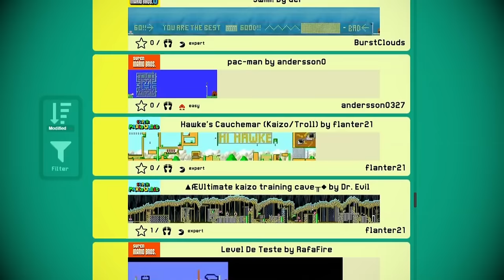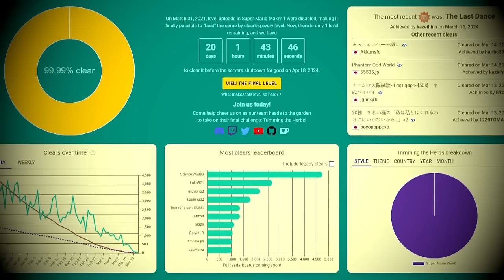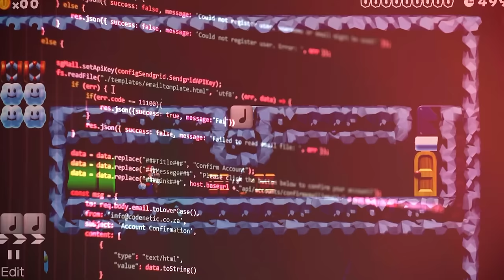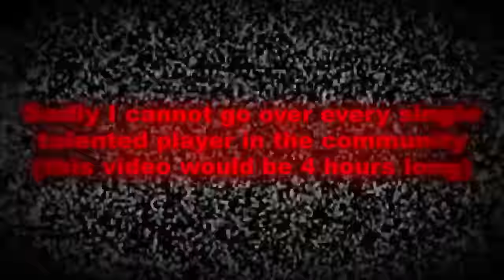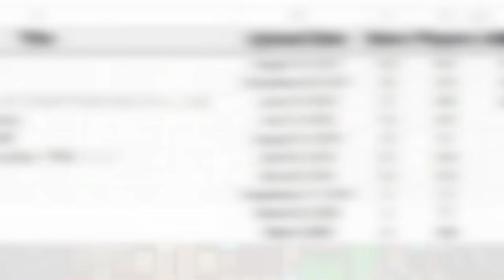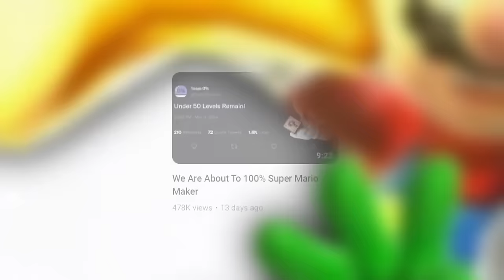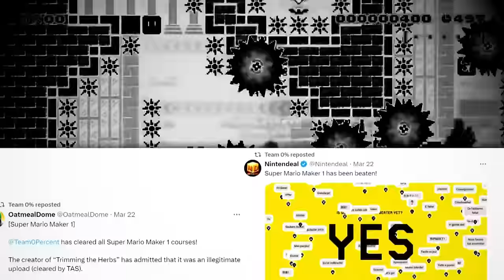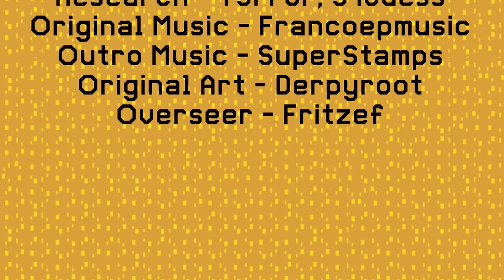The Quest to Beat Super Mario Maker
A fringe group of Super Mario Maker players dubbed Team 0% were able to complete every level in the game, here's how they did it. With all of the jank, crazy developments, and heralding heights that come with it.

I want to thank everyone involved with the creation of this video as it would be so much worse without them, everyone is included in the credits at the end of the video!
TIMESTAMPS:
0:00 - 100 Percent
0:32 - A Tale of 4 Games
3:35 - The Fans of a Forgotten Console
5:26 - A New Start
7:25 - Developments
11:31 - The Mountain
15:51 - Thebest of Thabeast
18:33 - The 10 Steps to Perfection
23:41 - History of Ahoyo
24:44 - 20 Perfect Seconds
30:30 - A Close Trim
32:00 - 0 Percent